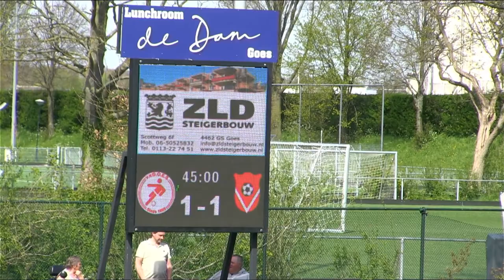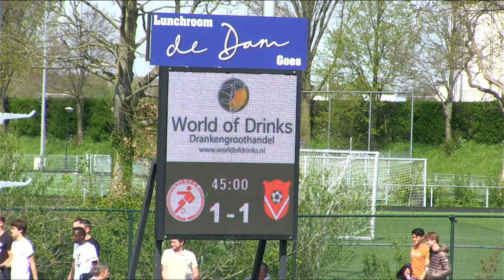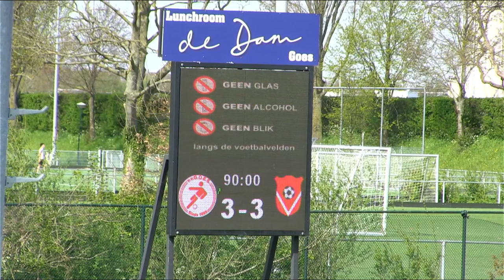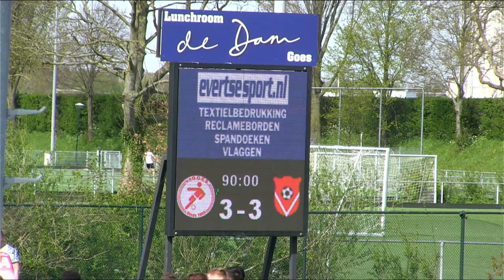VV Goes - Harkemase Boys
Live stream van de wedstrijd Goes - Harkemase Boys in de 3e divisie zaterdag